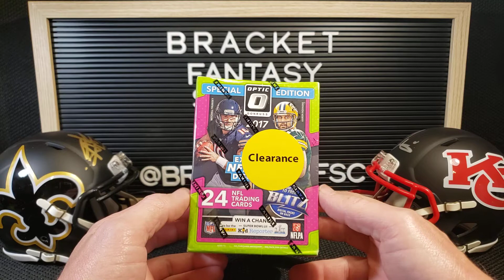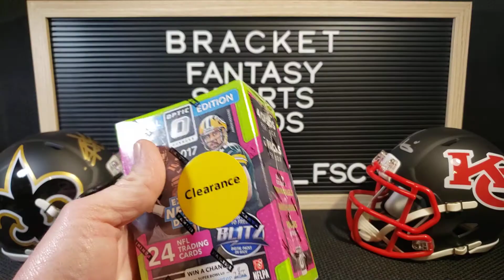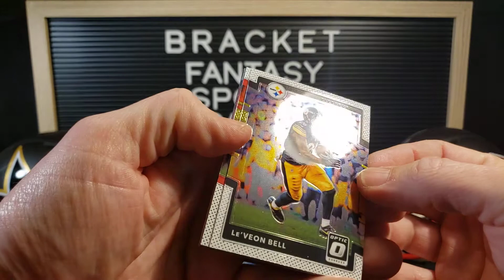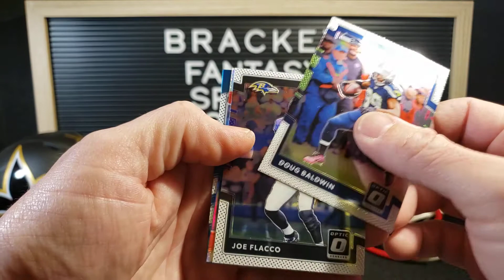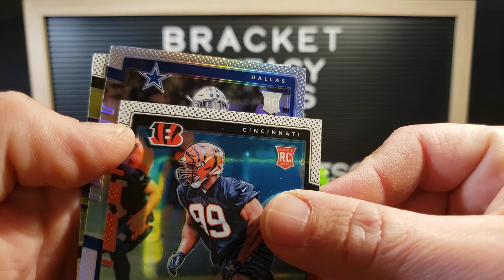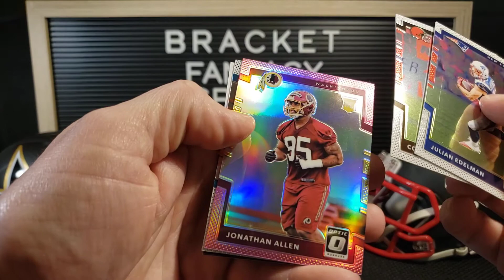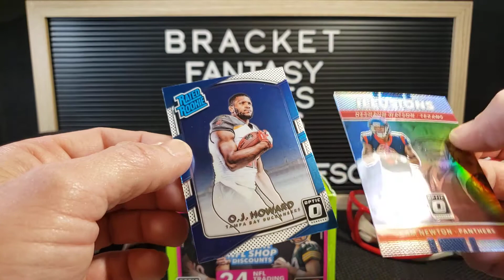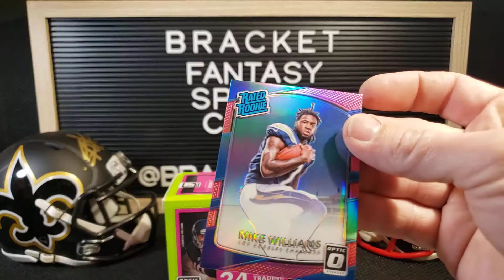Searching for Mahomes - 2017 Donruss Optic Blaster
Found ONE clearance 2017 Donruss Optic Football blaster at Walmart.  Hard to miss a good rookie from this class,  and it didn't disappoint!